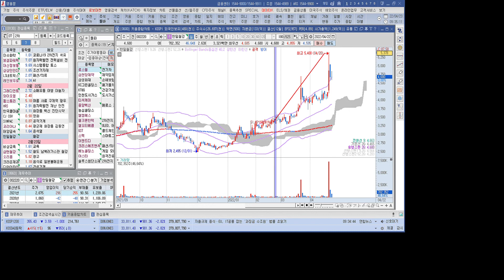2022년 2월 22일 관심종목 결과 그래디언트 와이오엠 팜스토리 HRS 한국콜마홀딩스 CJ CGV SIMPAC 코리아나 태양금속 한일철강